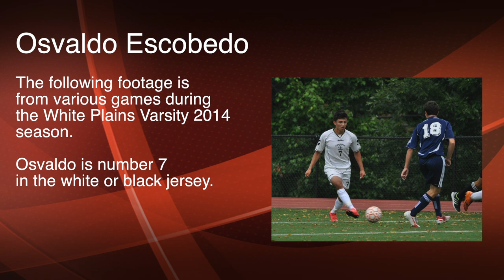Ozzie Escobedo (WPBV) Soccer tape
This is Osvaldo Escobedo's highlight tape from the White Plains Varsity 2014 soccer team.

Courtesy of JMJ Media